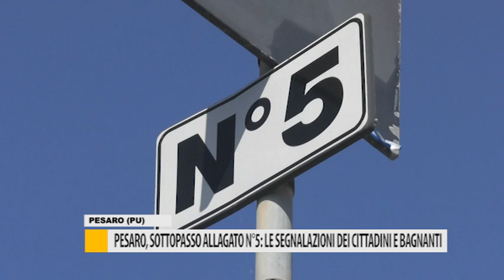Pesaro, sottopasso allagato n° 5: le segnalazioni dei cittadini e bagnanti